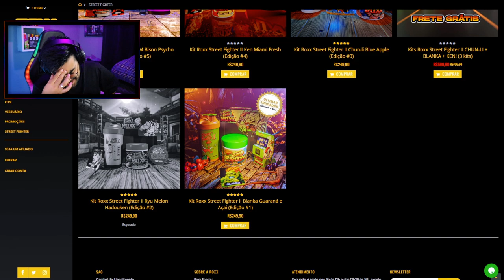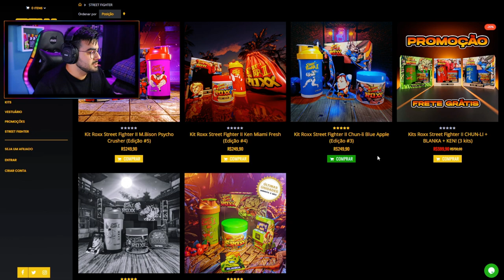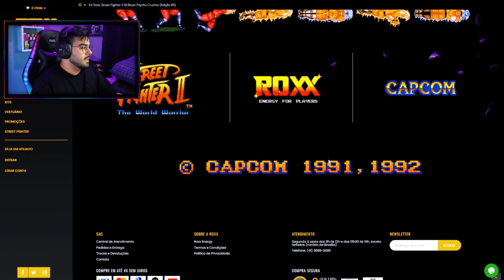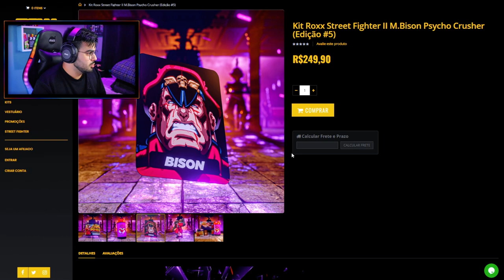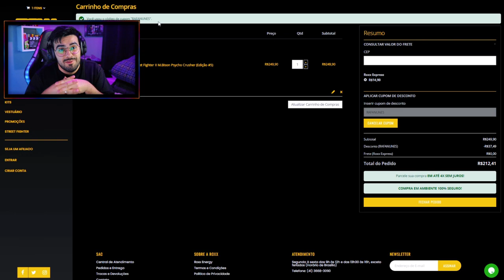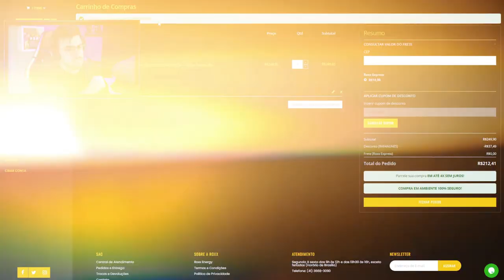NOVO SABOR DE ROXX ENERGY Street Fighter II M.Bison Psycho Crusher (Edição #5) | ‹ Rafa Nunes ›